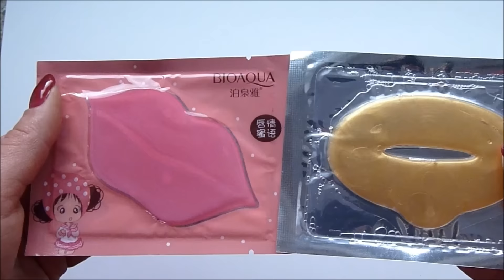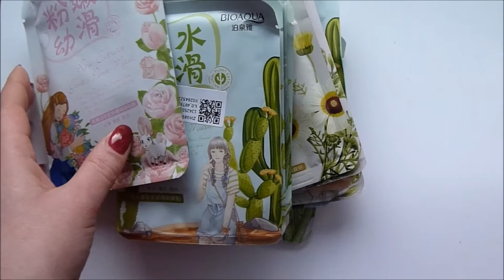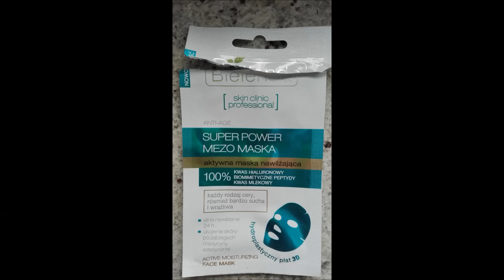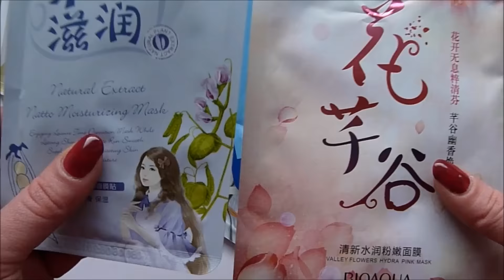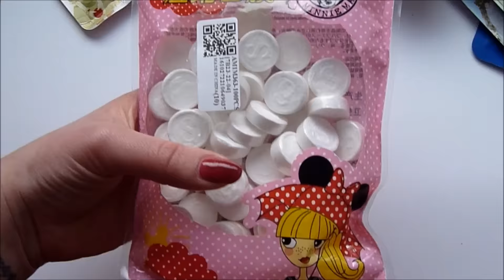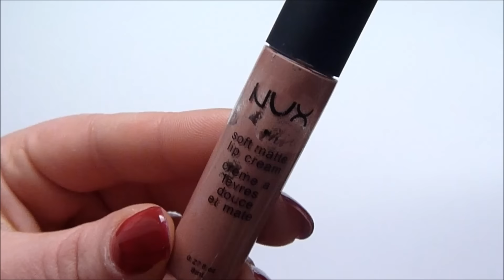PRZETESTOWANE kosmetyki z ALIEXPRESS| maseczki w płachcie ★·.·´¯`·.·★·.·´¯`·.·★·.·´¯`·.·★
to mój pierwszy poważnie na serio film. o przetestowanych kosmetykach kupionych na aliexpress. część z nich naprawdę polecam, inne odradzam. oczywiście kupujecie te kosmetyki na własną odpowiedzialność, ponieważ ich składy są mi nieznane.
dźwięk na pewno poprawię!

JESTEM UBRANA W:
moherowy sweter sprzed 10 lat
naszyjnik z Indii
naszyjnik Bling z Mohito za 3,50 zł (występował on kiedyś w czołówce Warsaw Shore)

• • • KOSMETYCZNE/ URODOWE • • •
» » » MODOWE » » »

★ ★ ★ DIY DLA UBOGICH ★ ★ ★

¤ ¤ ¤ VLOGI ¤ ¤ ¤

°• °• °• TELEDYSKI Z PIOSENKAMI°• °• °•

♥ ♥ ♥ RYCIE ŁBA ♥ ♥ ♥